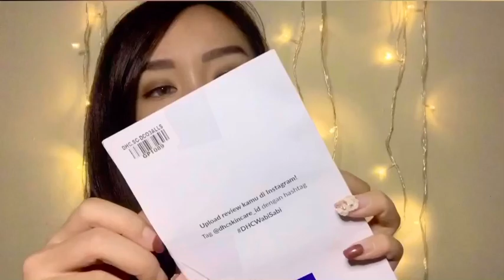SOCIOLLA MAKEUP HAUL + SWATCH - MURAH & BAGUS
Hello guys! Ini adalah video makeup haul pertama aku yang aku beli dari
Lumayan banyak barang yang aku beli di Sociolla dan aku juga mendapatkan beberapa free products dan free ongkir dari Sociolla. Penasaran? Tonton sampai habis videonya dan jangan di skip ya! Hope you enjoy this video and happy watching! 💕